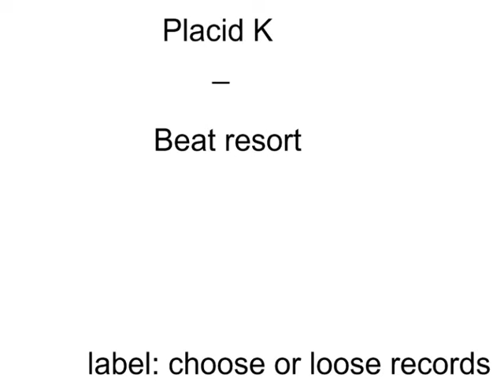placid k - beat resort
from the album: placid k - beat resort
label: choose or lose